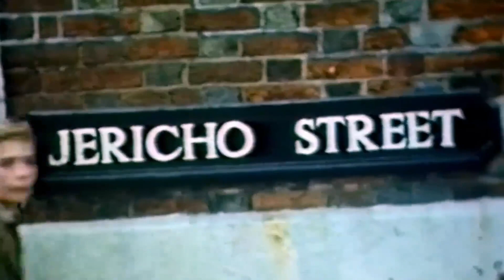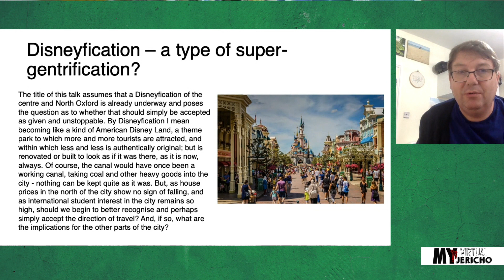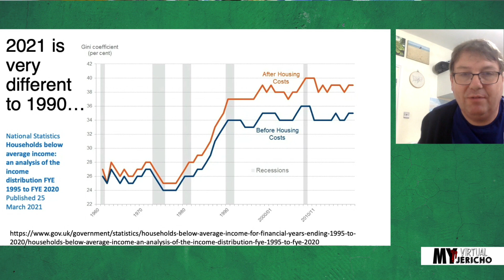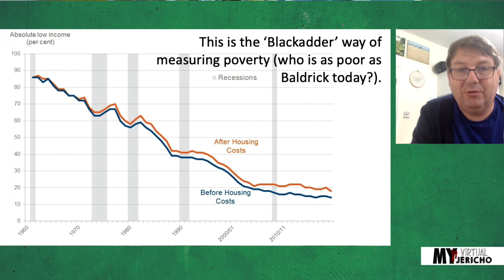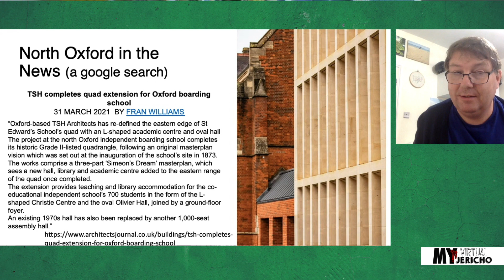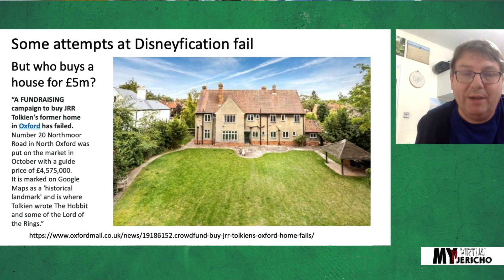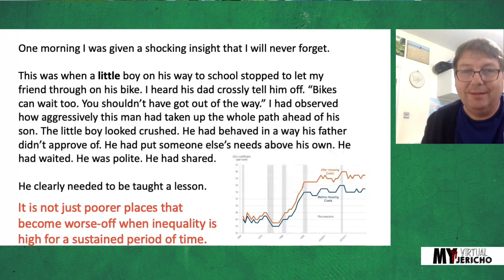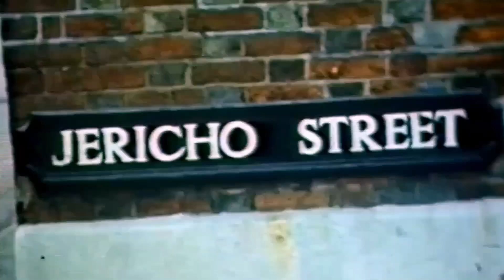My Virtual Jericho | Prof Danny Dorling - The Disneyfication of North Oxford: Is it Inevitable?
Wed 14 April @ 5.30pm
Danny, conceived in Jericho, is Oxford University’s ‘pop’ social geographer. He makes the complicated simple. Last year hundreds watched his My Virtual Jericho on the changing face of the area. This year he asks whether North Oxford is in danger of becoming a theme park. Let Danny explain "The title of this talk assumes that a Disneyfication of the centre and North Oxford is already underway, and poses the question as to whether that should simply be accepted as given and unstoppable. By Disneyfication I mean becoming like a kind of American Disney Land, a theme park to which more and more tourists are attracted and within which less and less is authentically original; but is renovated or built to look as if it was there, as it is now, always. Of course, the canal would have once been a working canal, taking coal and other heavy goods into the city - nothing can be kept quite as it was. But, as house prices in the north of the city show no sign of falling, and as international student interest in the city remains so high, should be begin to better recognise and perhaps simply accept the direction of travel? And, if so, what are the implications for the other parts of the city?"